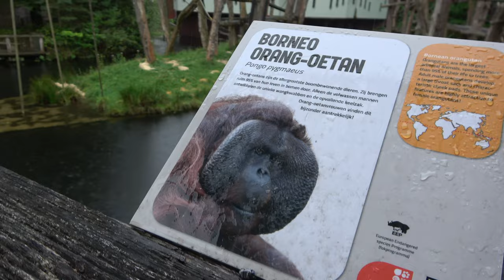❌❌❌ Эпенхолл Apenheul Primate Park Парк обезьян c Владимиром Волошиным TRAVEL video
Парк обезьян Эпенхоле — одна из самых рекомендуемых достопримечательностей для детей в Нидерландах, особенно подходящая для тех, кто путешествует по Нидерландам всей семьей. Это веселое занятие, которое подарит вам несколько часов чистого удовольствия наряду с прогулкой на природе, наблюдением за эффектными животными и увлекательными объяснениями от добрых и опытных местных сотрудников.
Если вы путешествуете по району Гелдерланд И приятный солнечный день придет к вам Погода Чтобы нам не было слишком холодно - настоятельно рекомендуется сесть в машину и приехать в красивый парк, где вы встретите новых друзей, которые разделяют с нами значительный процент ДНК, также известных как семья обезьян. Среди прочего здесь можно встретить беличьих обезьян, лемуров и множество других видов из семейства приматов — всего более 30 различных видов обезьян. Наслаждение гарантировано.
Однако важно отметить, что в случае, если вас застанет не совсем благоприятная погода - парк действительно будет открыт и вход посетителей будет разрешен, но по мнению посетителей места в такие душные дни, обезьяны не склонны учитывать продажу билетов и ожидания посетителей, а когда становится слишком холодно или идет дождь, они находят убежище и оставляют посетителей разочарованными.